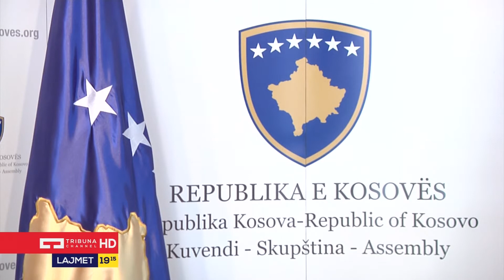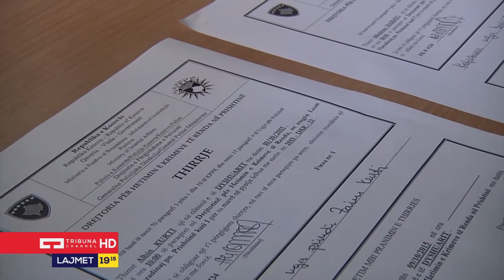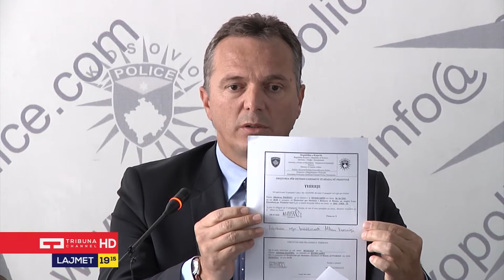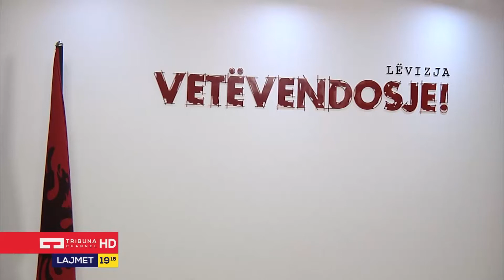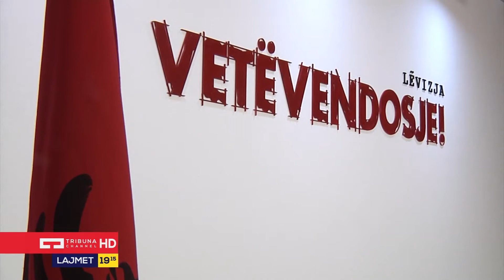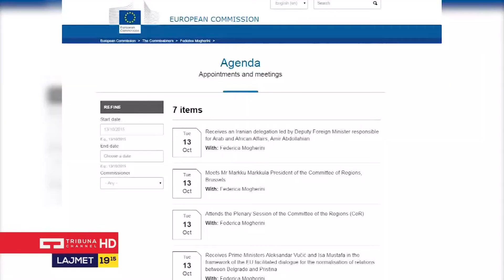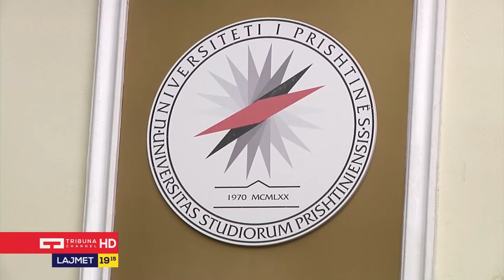Lajmet Qendrore -13.10.2015